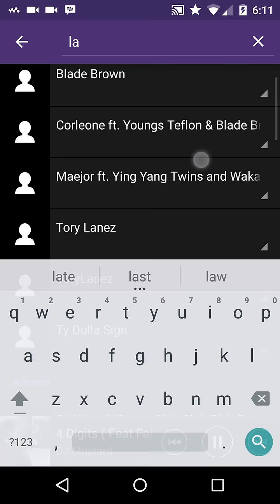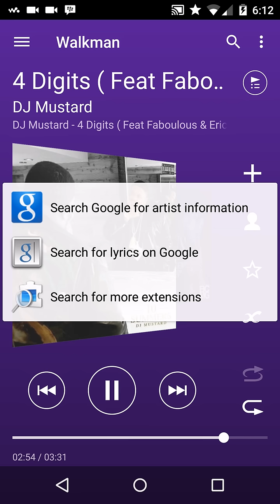Walkman 8.5.A.2.7 with Material Design Preview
Here's a preview of the latest walkman version with material design and android lollipop compatibility.